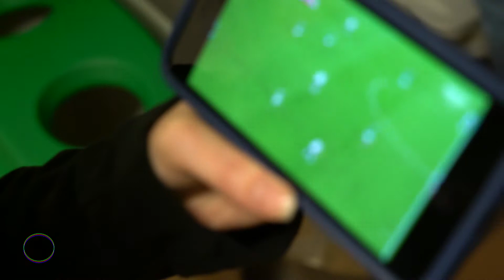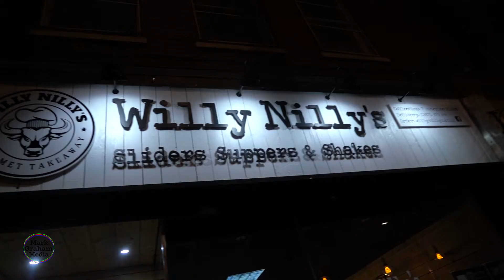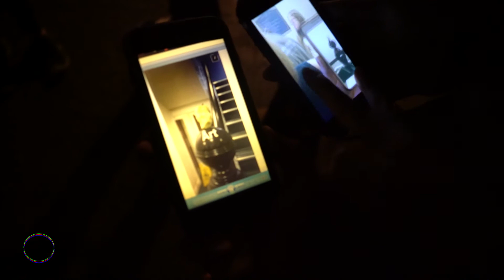WHOLE LOT A CULTURE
UNI YR3 EPISODE 18